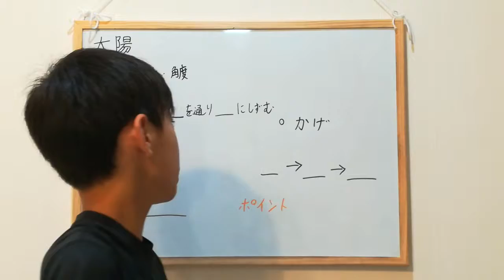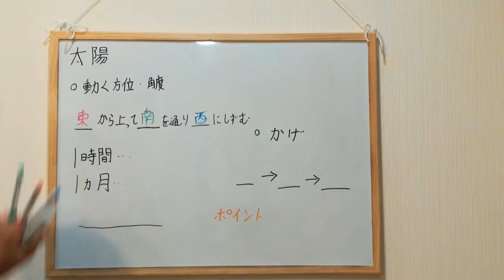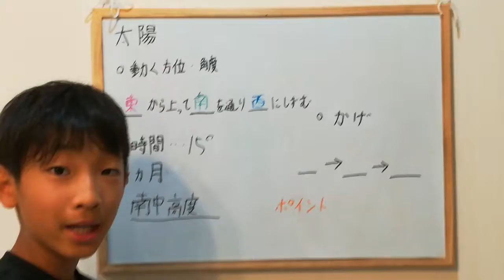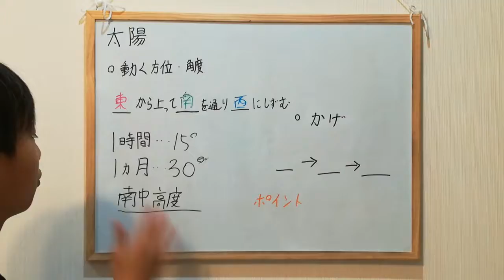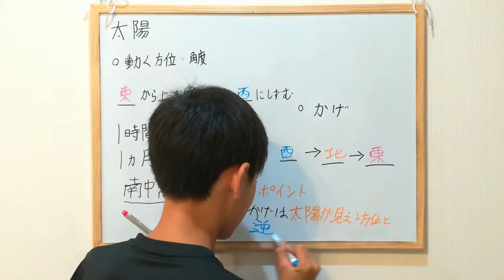［マーティン先生］太陽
今回から理科系の分野の学習に入ります！
宇宙関係は、理科の中でも大切な分野の一つです。ぜひ、最後までご覧ください!!